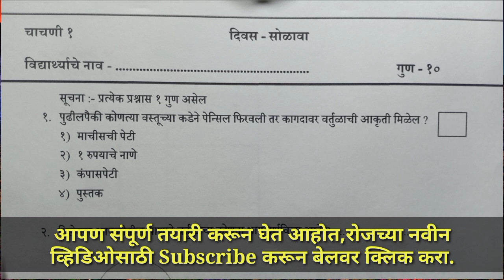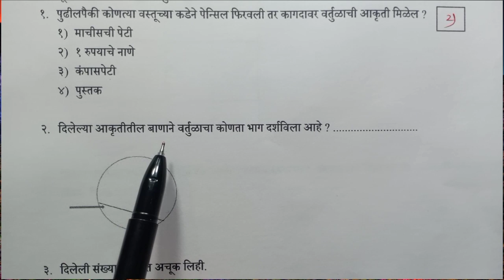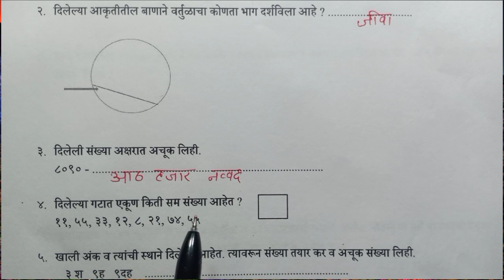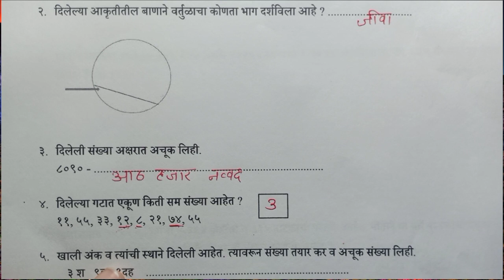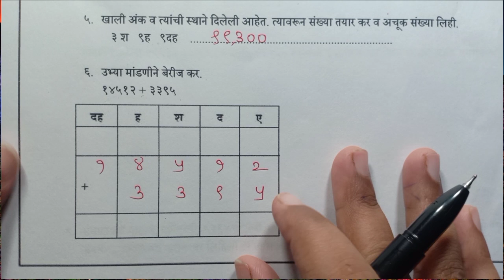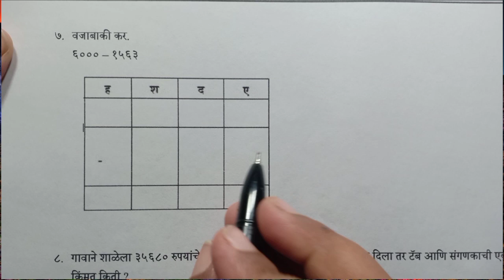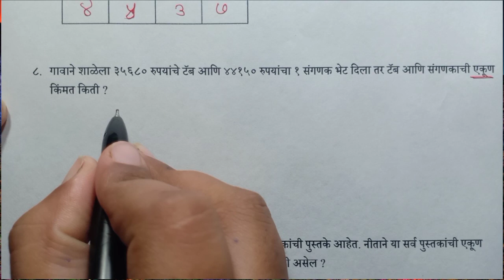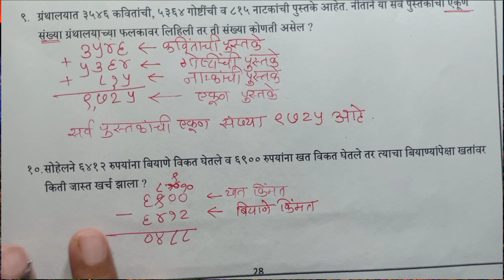इ.5वी गणित सेतू अभ्यासक्रम | घटक चाचणी -1 | 6th Maths Bridge Course Day 16 | 6vibridgecource